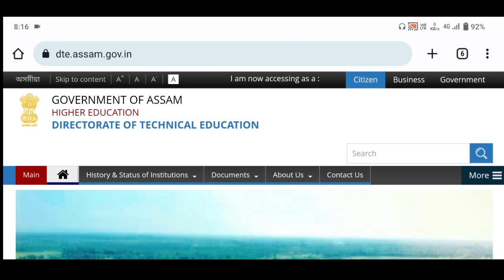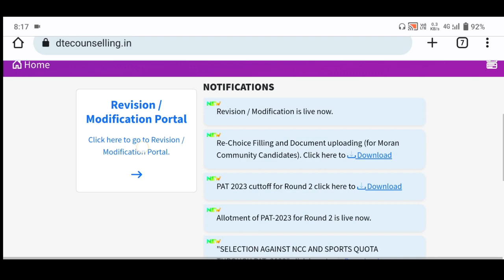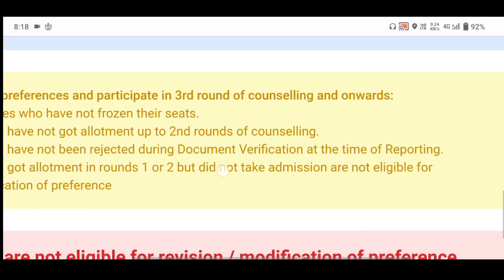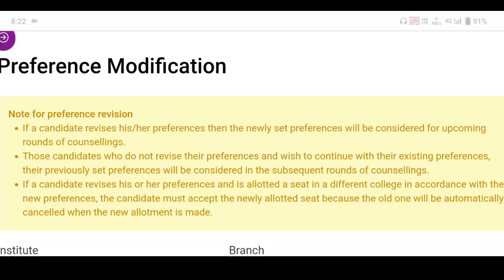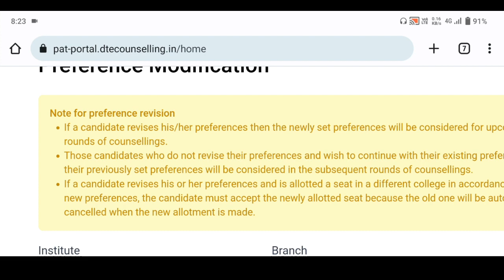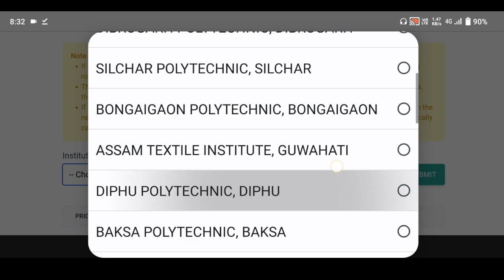Preference Modify LIVE //PAT 2023 Preference কেনেকৈ সলনি কৰিব // You are not eligible কি কৰিব লাগিব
Instragram link

     [ ধন্যবাদ ]